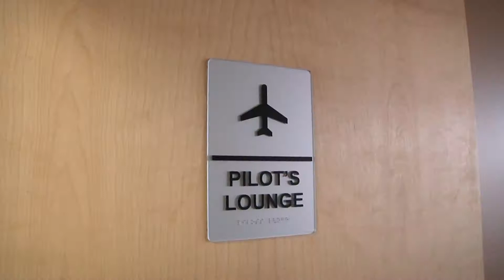Mississippi Mornings #2 5-22-2012